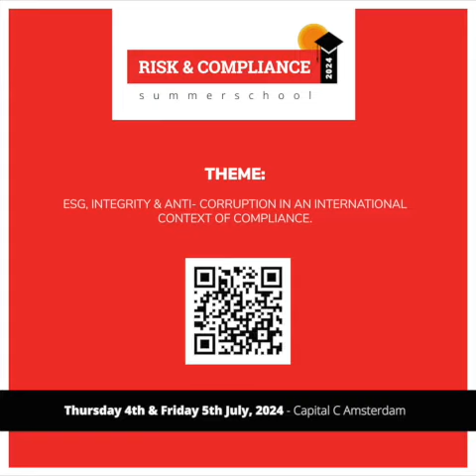Interview with Natia Jgarkava - Insurance State Supervision Service of Georgia